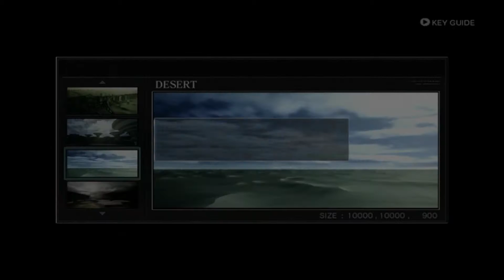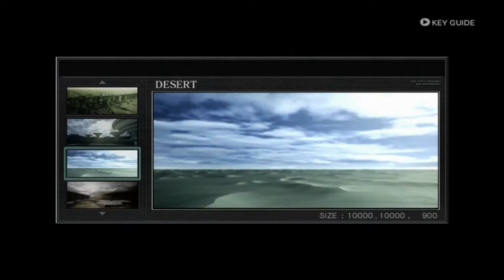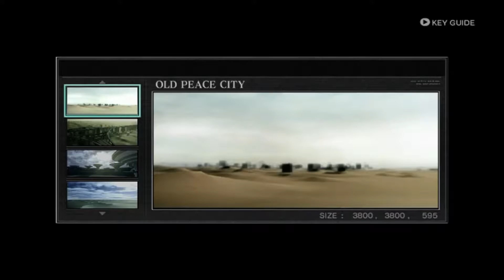AC For Answer Retry Ep18 : Completing the Orca arena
And time to get through the Orca arena